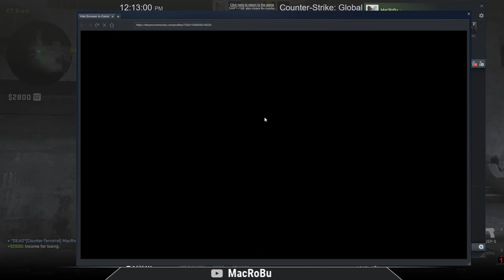CS:GO Wingman - Shortdust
The Wingman game mode consists of 2 versus 2 competitive matches on maps with one bombsite, a best-of-16 game format, and a special Wingman skill group. The rules are similar to competitive, but the game mode takes place in "compact" maps with only one bombsite.